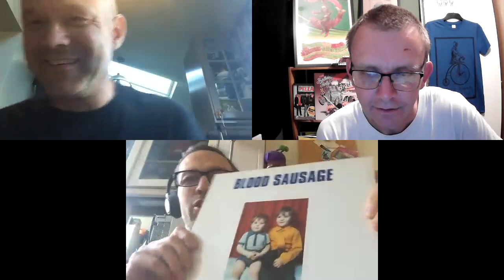Wrong Speed Record Chat No.42 PART TWO - Joe O'Sullivan + Emlyn Jones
Episode 42 (part two) of the Wrong Speed Record Chat. An almost certainly never ending series of chats with music folk, friends, and legends. We will talk records. We will talk CDs. We will talk tapes.

This is part two of a splendid chat that took place on a very hot night in June 2020. I think I'm visibly sweating. I wish it wasn't in two parts but it gave me a chance to alter the record in the background which pleased me as I like to mess with continuity.

Cheers Bilge characters! See ya soon!